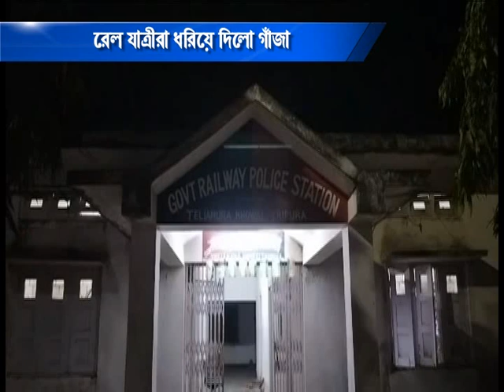রেল যাত্রীরা ধরিয়ে দিলো গাঁজা